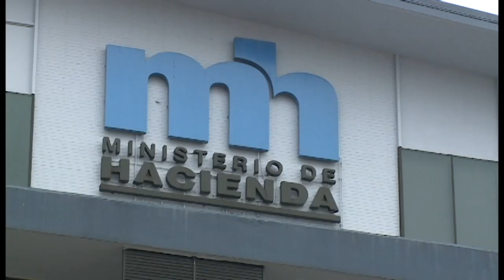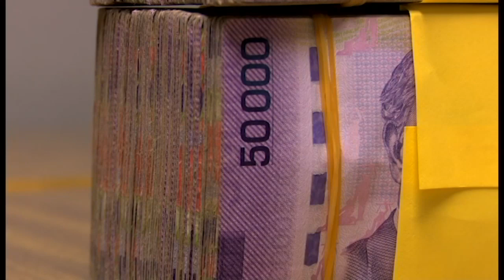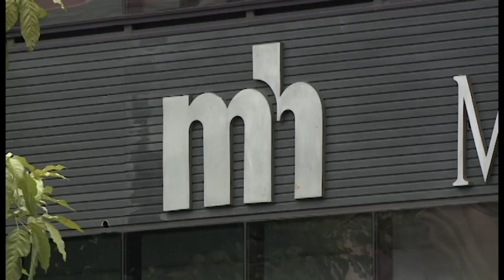Aguinaldos serán pagados a tiempo por mejoras en estabilidad financiera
AGUINALDOS DEL SECTOR PÚBLICOS SERÁN PAGADOS A TIEMPO Y TASAS DE INTERES PODRÍAN BAJAR DEBIDO A MEJORES CIFRAS FISCALES QUE PRESENTÓ HACIENDA.